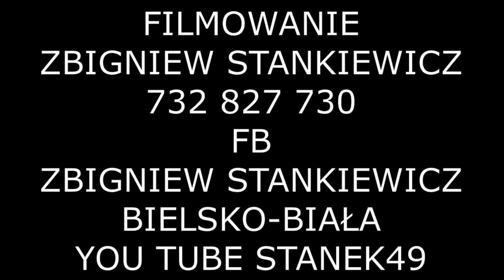STANEK49 KAPELA WIEJSKA HRUBIESZÓW RESTAURACJA SZAŁAS 12.07.2015